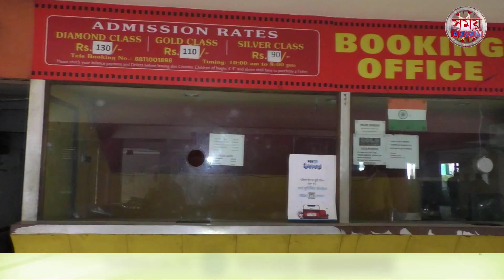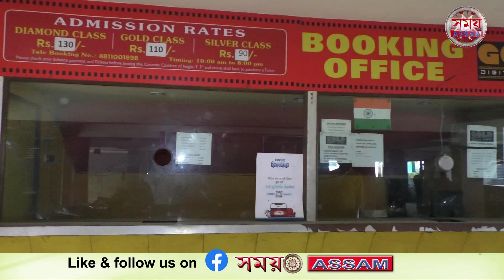Cinema Hall and related business lost on lockdown || News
Samay Assam News on Cinema Hall and related business lost due to lockdown.